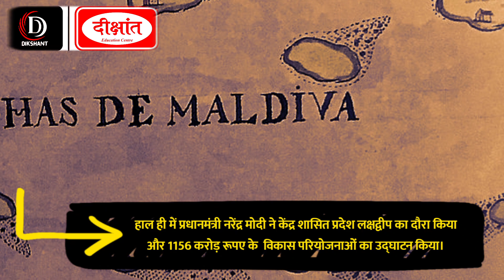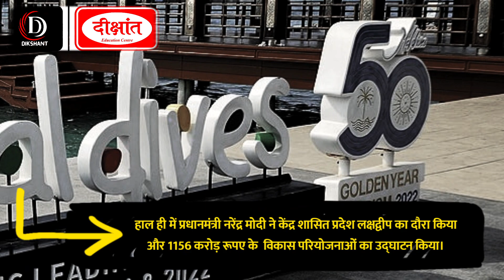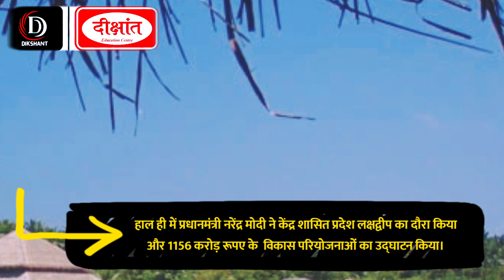हाल ही में प्रधानमंत्री नरेंद्र मोदी ने केंद्रशासित प्रदेश लक्षद्वीप का दौरा किया ....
By @DikshantIAS

𝐓𝐨 𝐠𝐞𝐭 𝐭𝐡𝐞 𝐝𝐞𝐭𝐚𝐢𝐥𝐬:
𝐅𝐨𝐫 𝐕𝐢𝐝𝐞𝐨 𝐮𝐩𝐝𝐚𝐭𝐞𝐬 𝐟𝐨𝐥𝐥𝐨𝐰 𝐮𝐬 𝐨𝐧 :
𝐎𝐔𝐑 𝐍𝐄𝐖 𝐁𝐀𝐓𝐂𝐇 𝐒𝐓𝐀𝐑𝐓𝐒:-
1. Sociology Optional New Batch Starts From: 𝟏𝟔 𝐉𝐚𝐧𝐮𝐚𝐫𝐲 𝟐𝟎𝟐𝟒 𝐚𝐭 𝟗:𝟎𝟎 𝐀𝐌

2. BPSC सामान्य अध्ययन : नया बैच हिन्दी माध्यम
 Starts From: - 𝟎𝟗 𝐉𝐚𝐧. 𝟐𝟎𝟐𝟒 𝐚𝐭 𝟏𝟐:𝟑𝟎 𝐏𝐌

3. NCERT English Medium New Batch
- 𝟎𝟗 𝐉𝐚𝐧. 𝟐𝟎𝟐𝟒 𝐚𝐭 : 𝟒:𝟎𝟎 𝐏𝐌

4. General Studies English Medium New Batch
Starts From: 𝟐𝟑 𝐉𝐚𝐧𝐮𝐚𝐫𝐲 𝟐𝟎𝟐𝟒 𝐚𝐭 𝟓:𝟑𝟎 𝐏𝐌

5. RO/ARO Online New Batch - 𝐀𝐃𝐌𝐈𝐒𝐒𝐈𝐎𝐍 𝐎𝐏𝐄𝐍

6. UPPCS PRE.2024, Test Series Start from : 𝟎𝟕 𝐉𝐚𝐧. 𝟐𝟎𝟐𝟒 𝐚𝐭 𝟒:𝟎𝟎 𝐏𝐌

7. UPPCS PRE.2024 New Batch Start From: 𝟎𝟗 𝐉𝐚𝐧.𝟐𝟎𝟐𝟒 𝐚𝐭 𝟔:𝟑𝟎 𝐏𝐌

8. CSAT New Batch Start From: 𝐀𝐃𝐌𝐈𝐒𝐒𝐈𝐎𝐍 𝐎𝐏𝐄𝐍